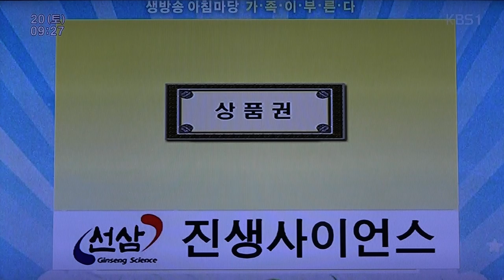가족이 부른다_영상감독 이상웅-2014.12.20. 092550